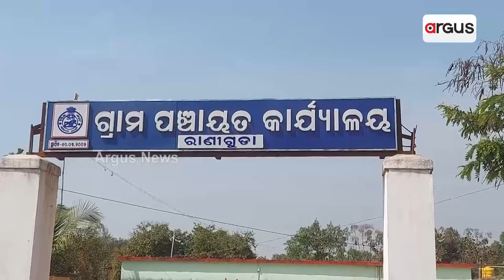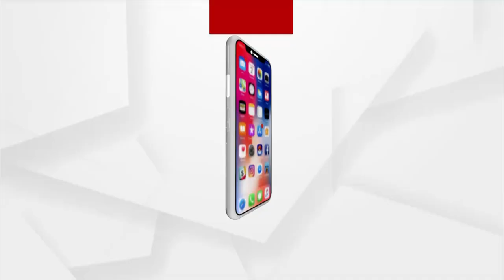Low Water Supply Hit Farmers In Koraput